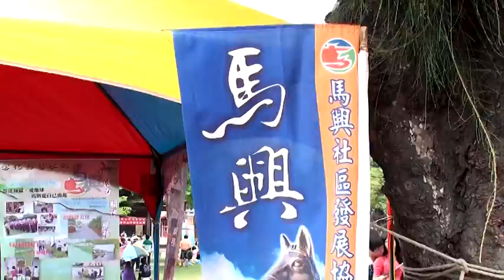秀水鄉的馬興社區「馬舌餅」不讓鹿港牛舌餅專美於前.m2p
秀水鄉的馬興社區為了照顧村內的村民，也特別在活動中心安排一系列休閒課程活動給他們參加，才藝的訓練班，不只吸引到愛花的婦女，提倡資源回收再利用，把廢棄物拿來當造型，達到垃圾減量的成效。
　不讓鹿港牛舌餅專美於前，秀水鄉馬興社區以老地名和馬姓的淵源就真的開發出「馬舌餅」，協會還成立社區柑仔店來專賣，激發旅人的興趣，創造利潤又回饋作為服務老人、兒童的福利基金。
活動中心位於彰馬街和民主街的交點上，在這裡有社區托兒所、長壽俱樂部、媽媽教室。社區活動中心是社區舉辦各項活動的最主要場所之一；從這裡過去就可以看到「陳四裕」的大門，進去後就可以看到益，源古厝氣勢恢夕的大埕及其優美的正面建築。